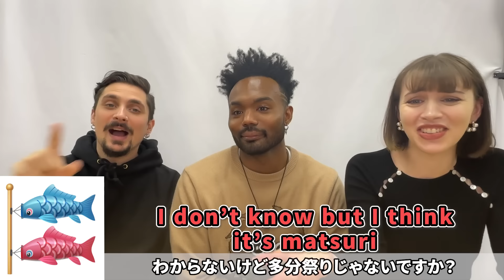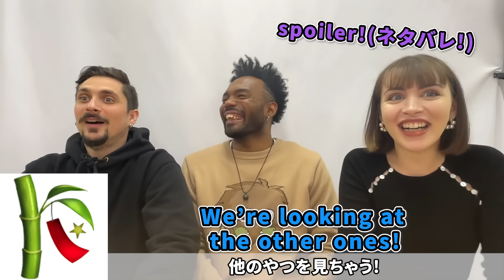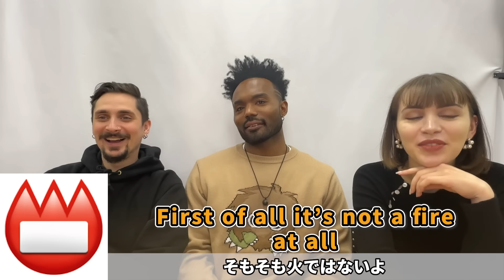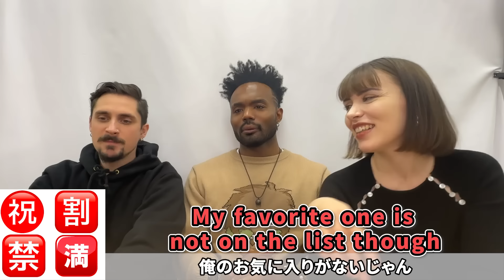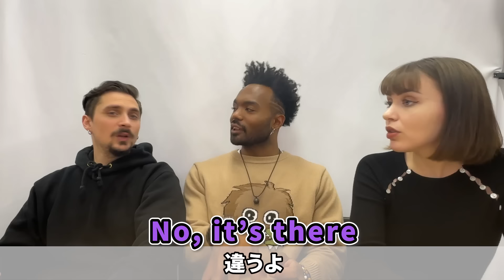【衝撃】外国人には通じない絵文字！！実は日本人しか使わない？！（日英字幕）（海外の反応）Japanese Emoji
■“リアル英語“を動画や英会話ライブで学べるアプリ (無料)

■英会話カフェをまずは無料で体験する

【目次】
0:00 はじめに
0:51 お辞儀
2:09 鯉のぼり
3:15 七夕
4:44 これなに！？
6:00 漢字
7:07 おわりに＆おまけ

【感動】外国人が念願のユニバで大興奮！ 日本で一番最高！going to USJ  for the first time! (海外の反応）

【感動】外国人がミスドを好き放題食べてみた！Trying Mister Donut！(外国人の反応)

【衝撃】海外ではありえない！？初めての味に思わず...！！外国人が卵かけご飯に初挑戦！！（海外の反応）

【海外の反応】外国人が驚く日本のあたりまえ! こんなこの思いつくなんて、天才なの！？

■毎日動画で“海外文化”と“リアル英語”を学べるSNSアカウント!

引用に関してはYoutubeフェアユース ガイドライン( t.ly/OvSa ) に則って引用しています。